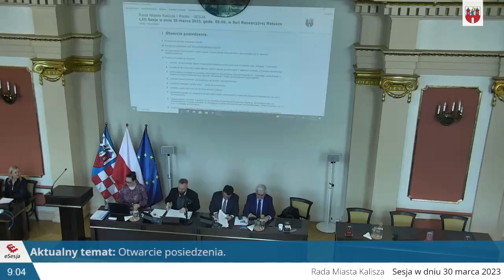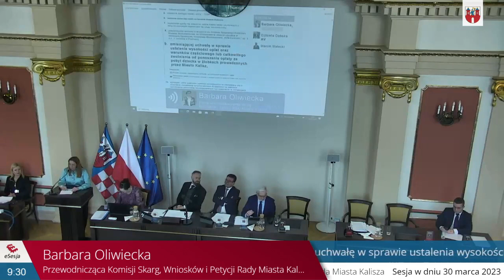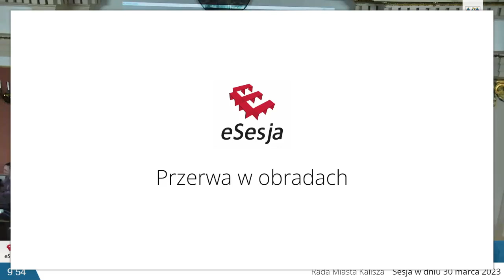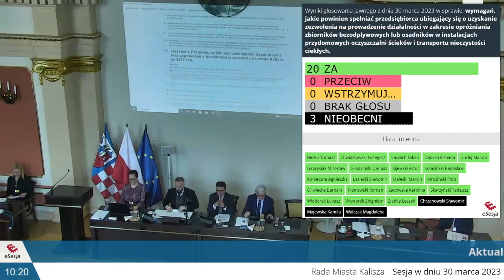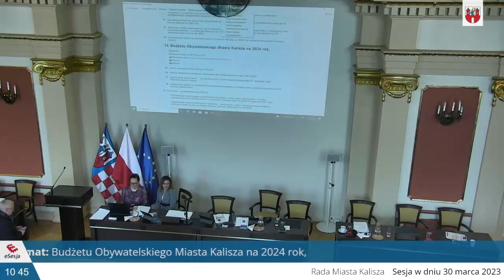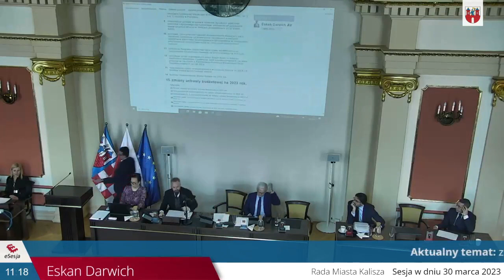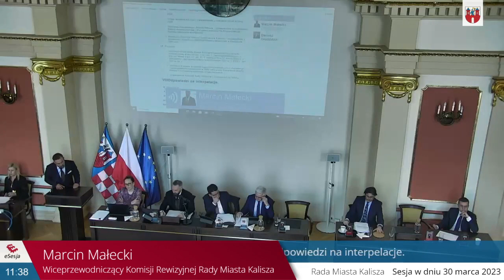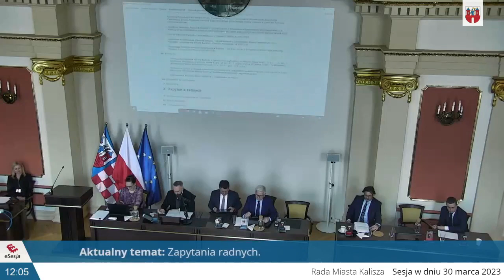LXII Sesja Rady Miasta Kalisza w dniu 30 marca 2023 roku o godz. 9.00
III. Przyjęcie protokołu LXI Sesji Rady Miasta Kalisza.
V. Podjęcie uchwał w sprawie:
1. zmiany „Miejscowego planu zagospodarowania przestrzennego w rejonie ulic: Długiej i Szerokiej”,
2. przyjęcia do realizacji przez Miasto Kalisz zadań publicznych z zakresu oświaty z Powiatu Kaliskiego,
3. zmieniającej uchwałę w sprawie ustanowienia Stypendium Miasta Kalisza im. Świętego Jana Pawła II, funduszu stypendialnego oraz zasad, warunków i trybu przyznawania stypendiów,
4. nadania nazwy drodze wewnętrznej na terenie miasta Kalisza,
5. ustalenia zasięgu nazwy ulicy - Szlak Bursztynowy,
6. nadania nazw dla rond na terenie miasta Kalisza,
7. wyrażenia zgody na zawarcie umów najmu lokali użytkowych z dotychczasowymi najemcami na czas nieoznaczony,
8. zatwierdzenia wniosku o wsparcie ze środków Rządowego Funduszu Rozwoju Mieszkalnictwa na sfinansowanie objęcia udziałów w istniejącej Społecznej Inicjatywie Mieszkaniowej „KZN-Zachodni” sp. z o.o. z siedzibą w Poznaniu,
9. zmieniającej uchwałę w sprawie ustalenia wysokości opłat oraz warunków częściowego lub całkowitego zwolnienia od ponoszenia opłaty za pobyt dziecka w żłobkach prowadzonych przez Miasto Kalisz,
10. wymagań, jakie powinien spełniać przedsiębiorca ubiegający się o uzyskanie zezwolenia na prowadzenie działalności w zakresie opróżniania zbiorników bezodpływowych lub osadników w instalacjach przydomowych oczyszczalni ścieków i transportu nieczystości ciekłych,
11. określenia Programu opieki nad zwierzętami bezdomnymi oraz zapobiegania bezdomności zwierząt na terenie Kalisza na 2023 rok,
12. określenia zadań realizowanych przez Miasto Kalisz z zakresu rehabilitacji zawodowej i społecznej osób niepełnosprawnych, na które przeznacza się środki z Państwowego Funduszu Rehabilitacji Osób Niepełnosprawnych na rok 2023,
13. niewyrażenia zgody na wyodrębnienie w budżecie Kalisza na 2024 rok środków stanowiących fundusz sołecki,
14. Budżetu Obywatelskiego Miasta Kalisza na 2024 rok,
15. zmiany uchwały budżetowej na 2023 rok,
16. zmiany Wieloletniej Prognozy Finansowej dla Miasta Kalisza na lata 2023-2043.
VI. Informacje i sprawozdania za 2022 rok:
- Państwowego Powiatowego Inspektora Sanitarnego – ocena stanu sanitarnego i sytuacja epidemiologiczna w Kaliszu mieście na prawach powiatu (stan na dzień 31 grudnia 2022 roku),
- Powiatowego Lekarza Weterynarii w Kaliszu – informacja o stanie bezpieczeństwa sanitarno-weterynaryjnego na terenie miasta Kalisza i powiatu kaliskiego za rok 2022,
- Komendy Miejskiej Państwowej Straży Pożarnej w Kaliszu – informacja Komendanta Miejskiego Państwowej Straży Pożarnej o stanie bezpieczeństwa publicznego miasta Kalisza w zakresie ochrony przeciwpożarowej,
- Komendy Miejskiej Policji w Kaliszu – sprawozdanie z działalności Komendanta Miejskiego Policji w Kaliszu oraz informacja o stanie bezpieczeństwa i porządku publicznego na terenie Kalisza za rok 2022,
- Straży Miejskiej Kalisza – sprawozdanie z realizacji zadań w roku 2022,
- Starostwa Powiatowego i Miasta Kalisza – sprawozdanie z działalności Komisji Bezpieczeństwa i Porządku wspólnej dla Miasta Kalisza i Powiatu Kaliskiego za 2022 rok,
- Miejskiego Ośrodka Pomocy Społecznej w Kaliszu – sprawozdanie z działalności Miejskiego Ośrodka Pomocy Społecznej w Kaliszu za 2022 rok.
VII. Przyjęcie:
- informacji Prezydenta Miasta Kalisza o zgłoszonych żądaniach, o których mowa w art. 36 ust. 1-3 i ust. 5 i wydanych decyzjach, o których mowa w art. 37 ust. 6 i 7 ustawy z dnia 27 marca 2003 r. o planowaniu i zagospodarowaniu przestrzennym (Dz. U. z 2022 r. poz. 503 ze zm.),
- informacji o ulgach w spłacie należności pieniężnych o charakterze cywilnoprawnym udzielonych w 2022 roku przez Prezydenta Miasta Kalisza i kierowników jednostek organizacyjnych.
VIII. Odpowiedzi na interpelacje.
IX. Interpelacje.
X. Zapytania radnych.
XI. Wolne wnioski, oświadczenia i informacje.
XII. Punkt obywatelski.
XIII. Zamknięcie obrad.